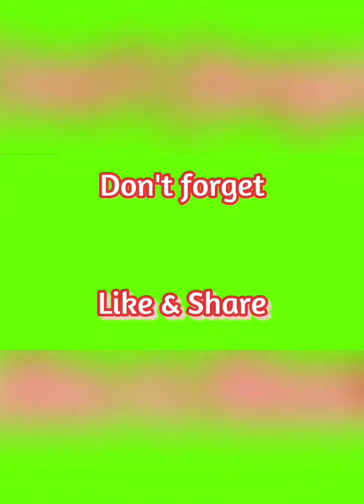Most Beautiful Make Up| Funny All Challenges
This content from tik tok videos: @Khaleesiisaa

I created this Channel just for fun.
Please subsribe my Channel.